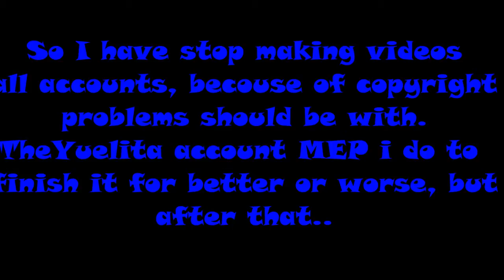Information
In this channel only will be new videos from me